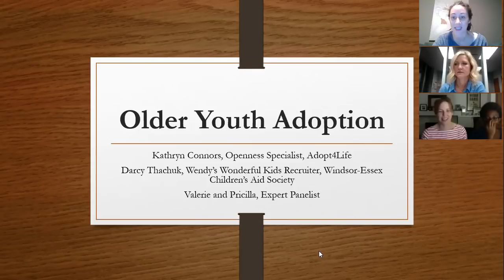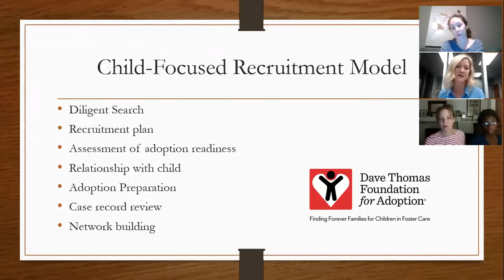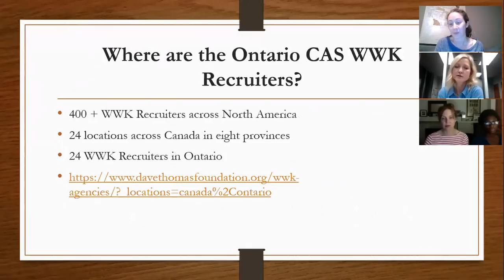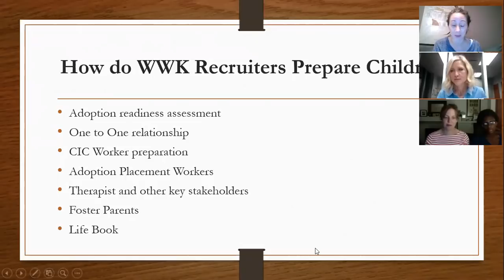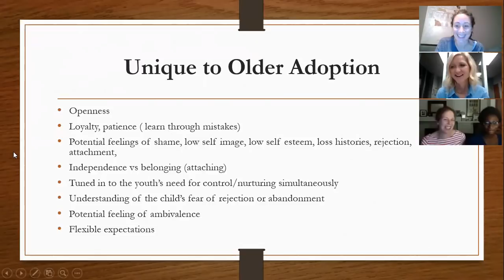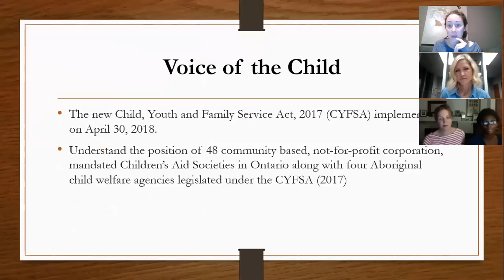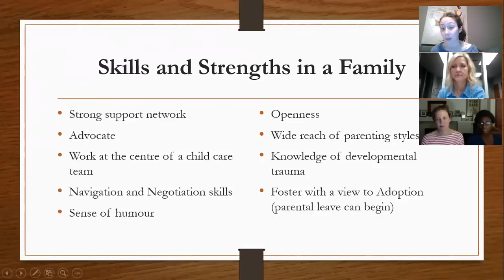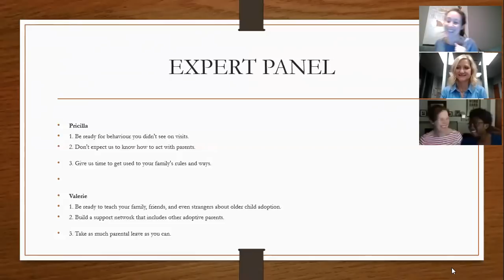Adopt4Life and Dave Thomas Foundation for Adoption Program presents: Older Child Adoption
Adopt4Life and Wendy’s Wonderful Kids, Dave Thomas Foundation for Adoption Program, presents: A Webinar on Older Child Adoption.

You will learn from Darcy Thachuk, a Wendy’s Wonderful Kids Recruiter, and Kathryn Connors, an Adopt4Life Team Lead and Openness Specialist, about support options available and hear from a parent and her daughter, who was adopted at an older age. Topics will include transitioning, openness, ongoing support needs and related services available. This is an open webinar designed to provide realistic and decision useful information, as well as inspiration for families who wish to become more informed about adopting an older child, for adoptive families already on their journey, as well as professionals in the field. This webinar will include an opportunity to ask questions and seek advice.
To find out how to become a member of Adopt4Life or to learn more about us, visit adopt4life.com

More information about the Wendy’s Wonderful Kids program is available